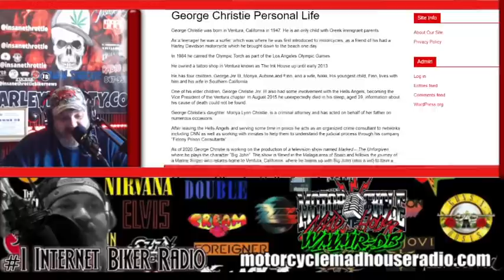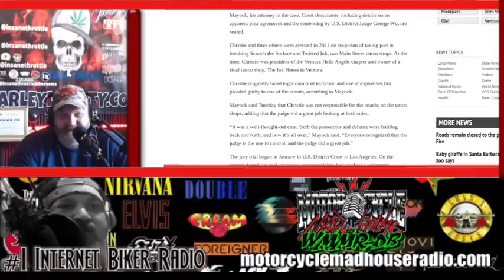Was George Christie former member of Hells Angels an Informant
If you find value in this content please consider donating through our paypal
Was George Chrisitie, 40 year member of the Hells Angels really an informant for the federal government. or was he the victim of a clubs propaganda campaign to discredit him?
george christie - amazing interview with george christie jr former president of the hells angels.
supporters of george christie  former hells angel.
in his own words  this is george christie's view on how his clashes with sonny barger changed both men's lives--and the hells angels--forever in season 1  episode 6  "sonny vs.
outlaw chronicles:
george christie - sonny barger vs george christie hells angels who's story do you believe
george christie - nationwide crackdown on the hells angels, 1987

Translated titles:
¿Fue George Christie, ex Hells Angels un informante?

War George Christie, ehemaliger Hells Angels, ein Informant?

George Christie, ancien Hells Angels, était-il un informateur?

Was George Christie, voormalig Hells Angels een informant

George Christie, ex Hells Angels, era un informatore

Был ли Джордж Кристи, бывшие Ангелы Ада, информатором